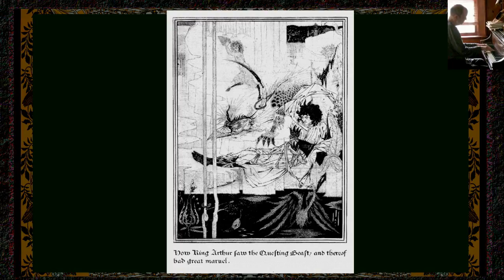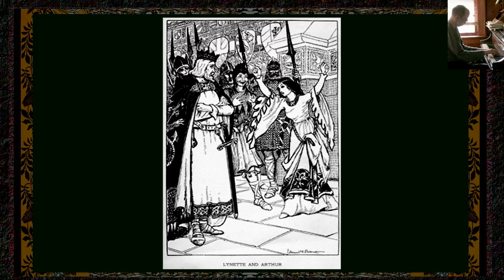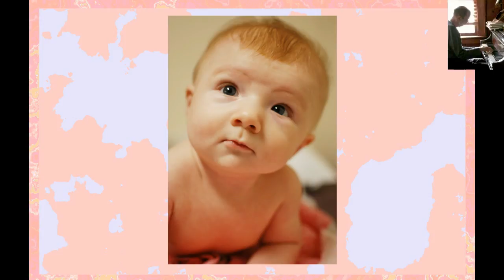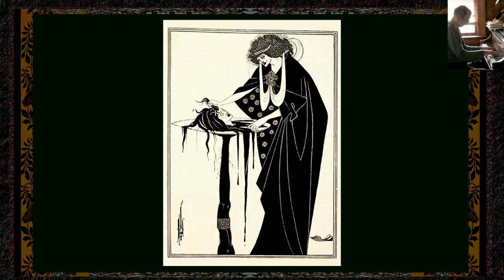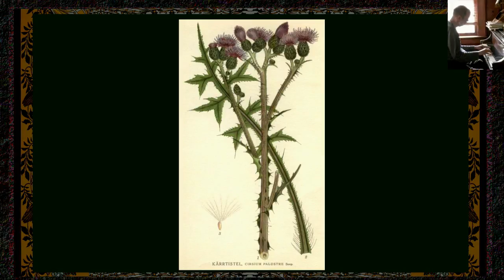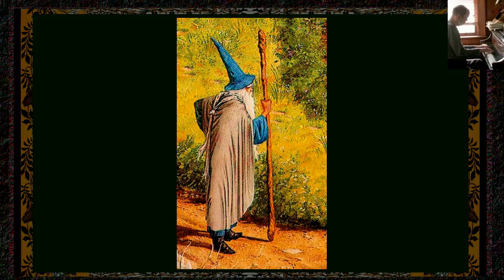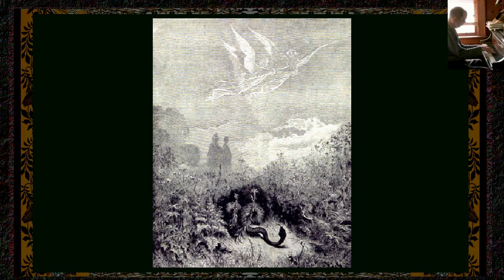COVER: "Yesterday Once More" w/Improv (2017Feb19)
COVER: "Yesterday Once More" w/Improv